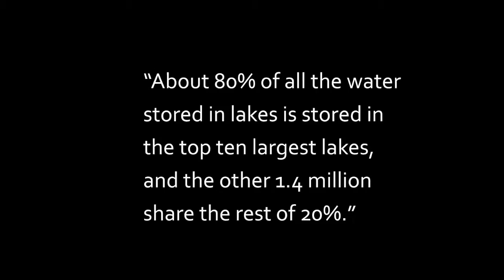Mapping Lakes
“Lakes are changing, in a changing world,” says senior author Bernhard Lehner, an associate professor in McGill’s Department of Geography.  “Some are disappearing as there is less water to keep them filled, others are created or growing in regions where there is more rainfall. So we need a good inventory of the current status of lakes to understand and monitor their changes and the effects that this may have for our global environment.”

The total shoreline of the world’s lakes is more than four times longer than the global ocean coastline. And if all the water in those lakes were spread over the Earth’s landmass, it would form a layer some four feet (1.3 metres) deep.

Those are just two of the big-picture findings to emerge from the most complete global database of lakes to date, compiled by geographers at McGill University. Their research, published in Nature Communications, promises to help scientists better understand the important role of lakes in the Earth’s complex environmental systems – from the hydrological cycle and weather patterns, to the transport, distribution or storage of pollutants and nutrients through the landscape.